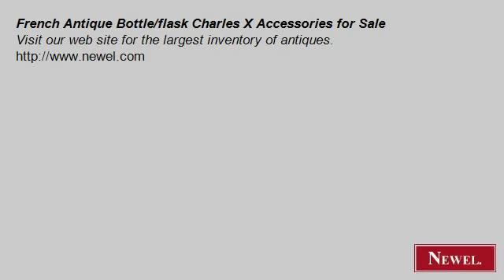French Antique Bottle/flask Charles X Accessories for Sale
- Newel.com: French Antique Bottle/flask Charles X Accessories for Sale (Newel Art and Antiques, New York City)